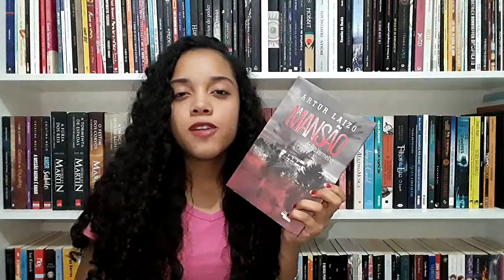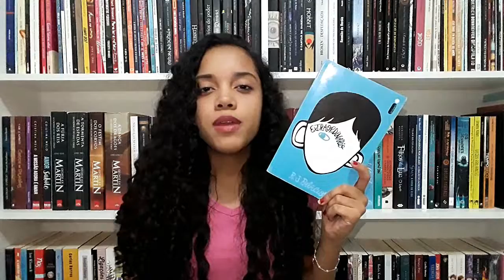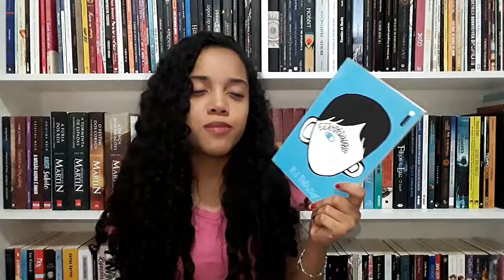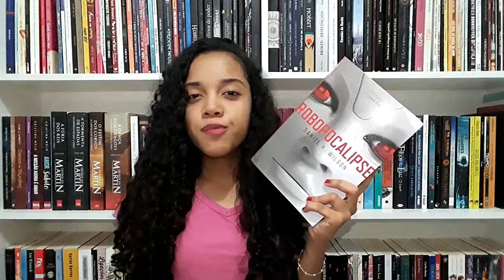OUTUBRO ROSA | Febre de Livro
Oii gente, no vídeo de hoje respondo a TAG: OUTUBRO ROSA. Pra quem não sabe, Outubro Rosa é uma campanha de conscientização que tem como objetivo principal alertar as mulheres e a sociedade sobre a importância da prevenção e do diagnóstico precoce do câncer de mama. Vem ver!

COMPRE NA AMAZON